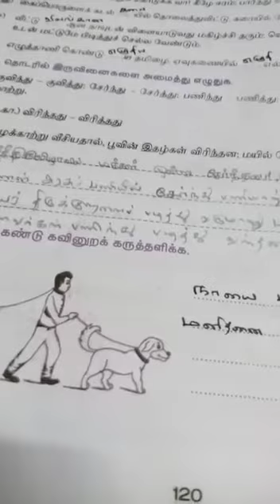9th-tamil -திருப்புதல் -(பகுதி -4)